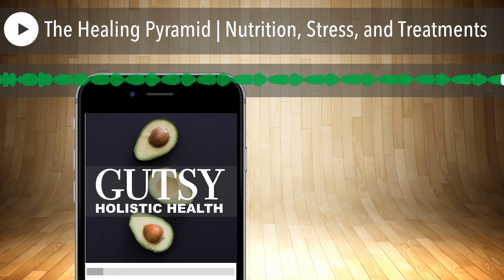The Healing Pyramid | Nutrition, Stress, and Treatments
In this episode, Juanique and Tristin talk about the healing pyramid that they created with their health clinic. Bad health isn't an inconvenience that gets in the way of your life, it is your life. Many try to heal with minimal effort, but because of that they often get minimal results. In order to heal, people need to get the proper nutrition and follow the correct practices. Healing isn't just about suppliments and pills, so learn what you can do to maximize your health.

1:37 The healing pyramid
7:58 The foundation: nutrition
20:43 Rather eat bad food with the right mentality than the right food with the wrong mindset
24:26 The second tier: stress and movement
35:51 The third tier: supplements, medication, and treatments
39:23 When is the right time to look at treatments